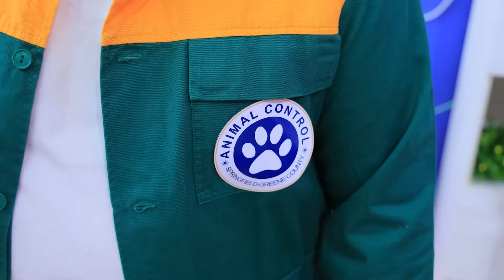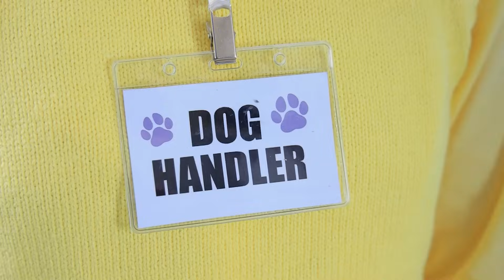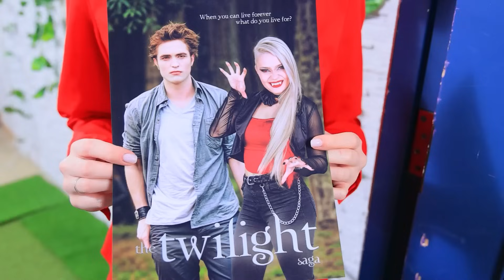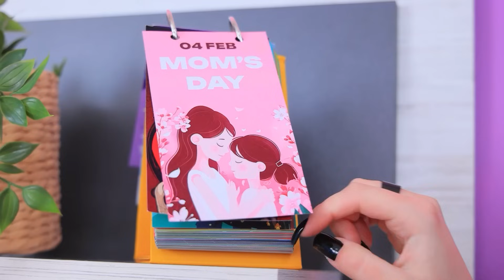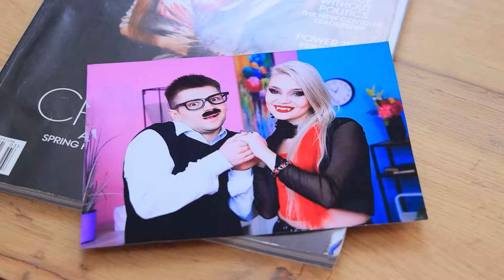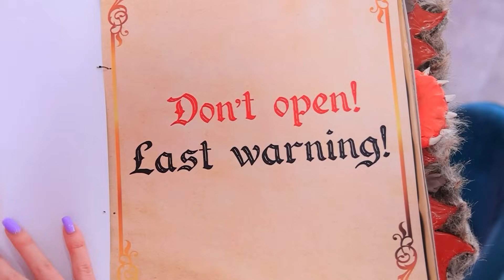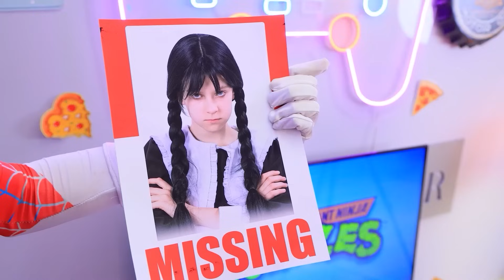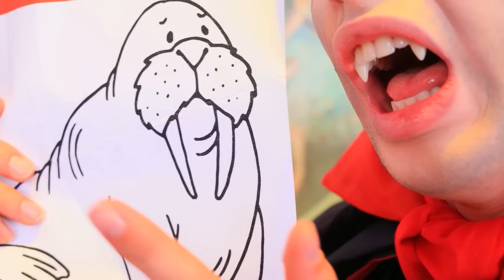ママ vs ステップママ！スーパーヒーローの養子になっちゃった！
最新のビデオを見る： | すべての通知をオンにする
ステップママに嫌われてるみたい！誰が助けてくれるの？もちろん、最愛の人！今すぐ "ママvs ステップママ" を見てね！